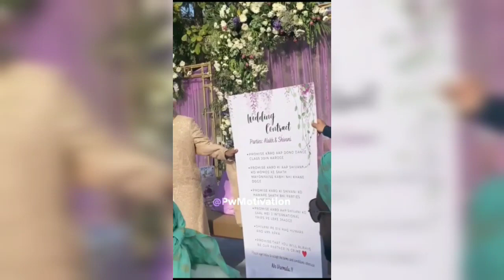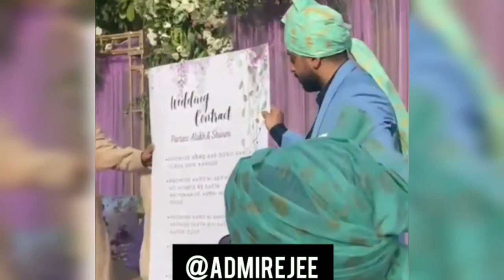🥳Alakh Sir Full Marriage Video jee Alakh sir Marriage Video